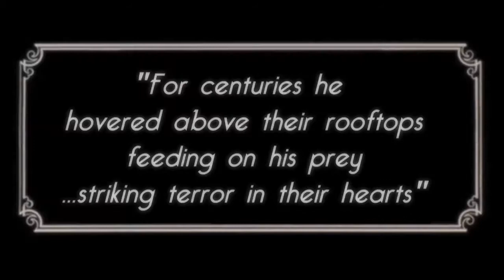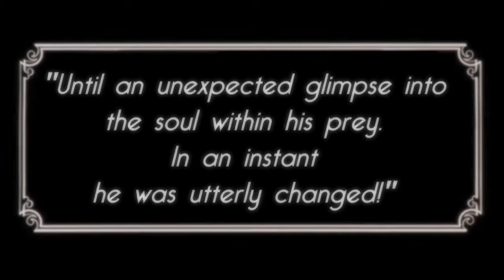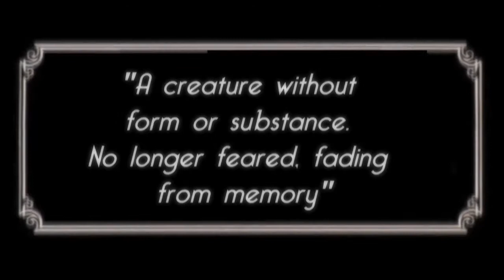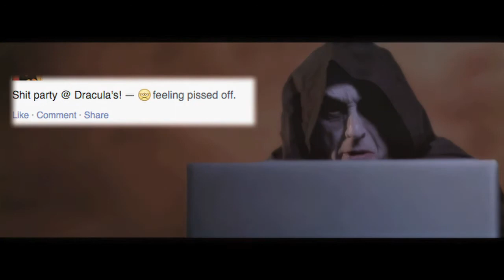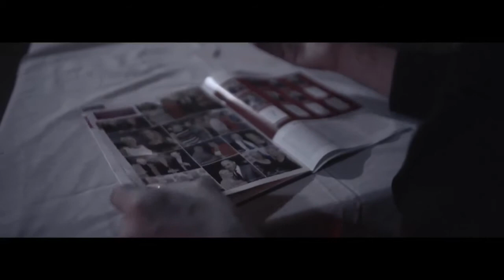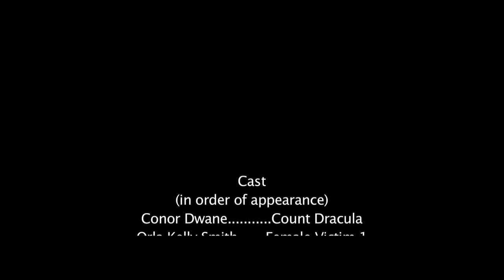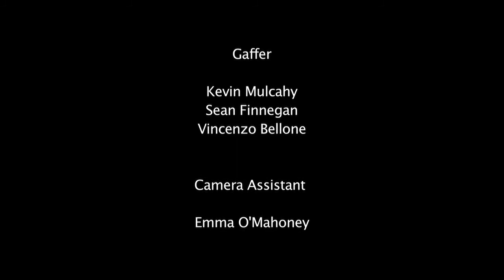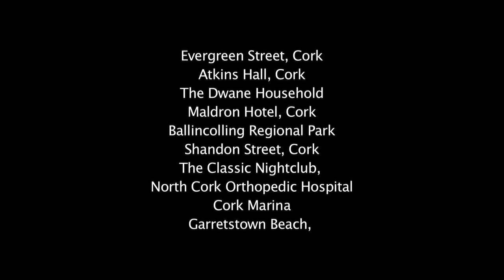Christmas at Dracula's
Told through the eyes of The Invisible Man, Count Dracula has hit rock bottom, so with the help of his noble companion Igor, he decides to throw the greatest Christmas party of all time. He invites to this - The Wolfman, Medusa, The Wicked Witch, Frankenstein, Dr Jekyll and The Invisible Man. But when two killers arrive at the door, things slowly begin to spiral out of control. And Dracula's faith lies in the hands of one creature...death himself!

Starring:
Conor Dwane, Michael O Dowd, Noelle Clarke, Jonathan O'Dwyer, Jerry O Mullane, Art Kelleher, John Browne, Lorraine Comisky, Dave McGuire, Conor Slattery, Lochlainn McKenna.

Directed by:
Simon McKeon.
Written by:
Simon McKeon & Conor Dwane